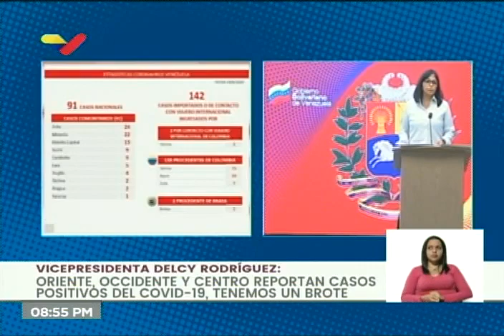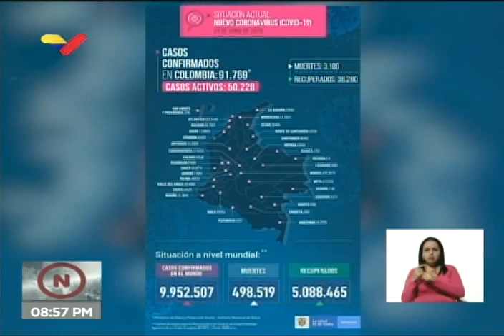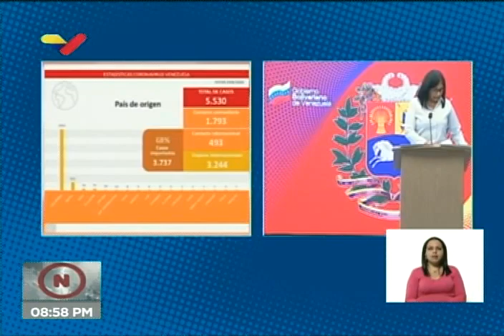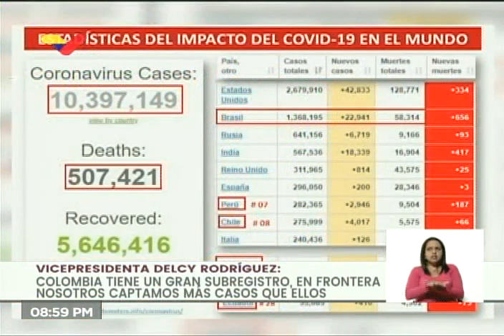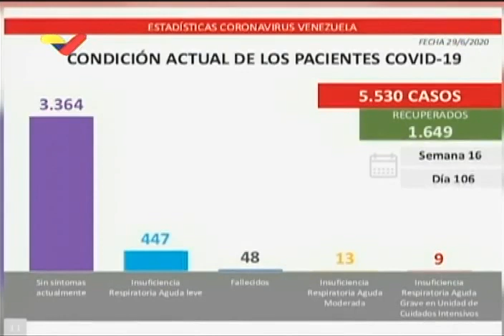Reporte Coronavirus Venezuela, 29/06/2020: 233 nuevos casos y 4 fallecidos informó Delcy Rodríguez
La vicepresidenta de Venezuela,. Delcy Rodríguez, informó de 233 nuevos casos de coronavirus Covid-19 en las últimas 24 horas, para un total de 5.530 casos registrados en el país. Informó de cuatro personas fallecidas a causa del virus.